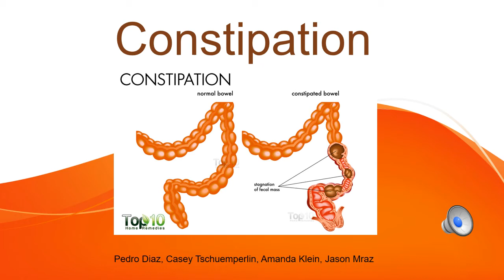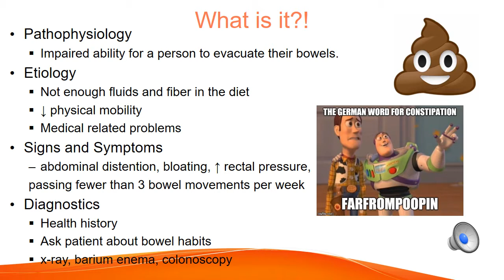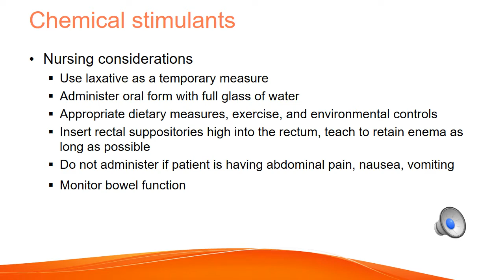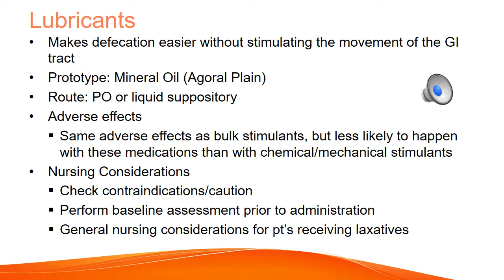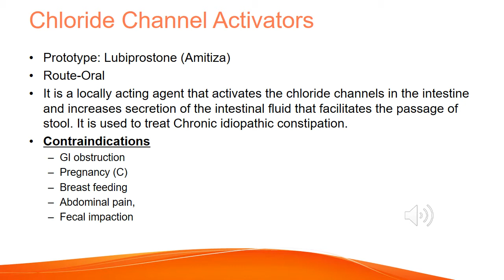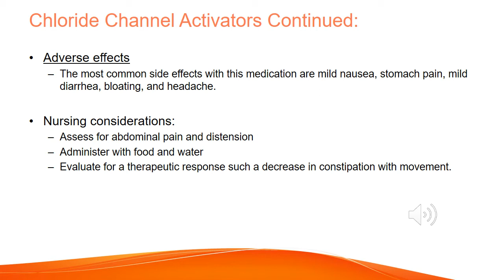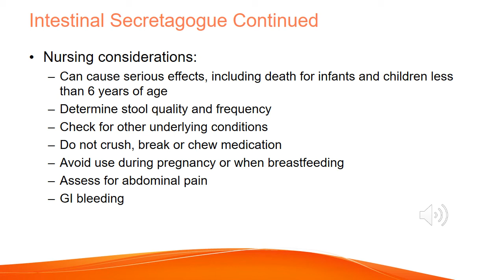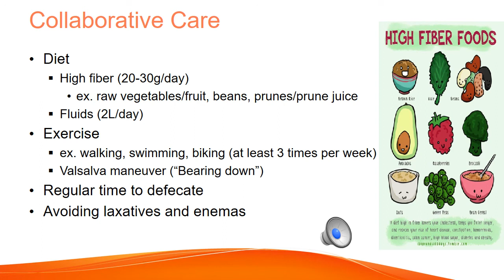Constipation Presentation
Group Project for Pharmacology
Topic: Constipation